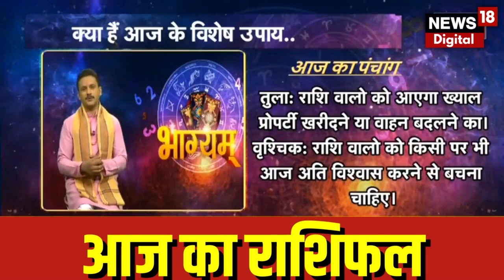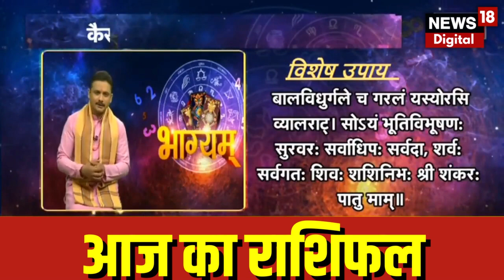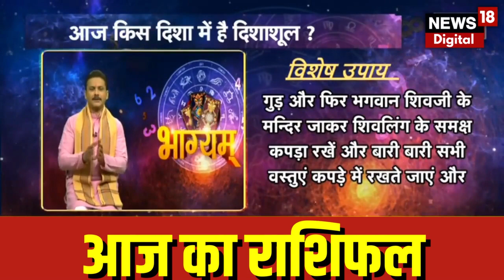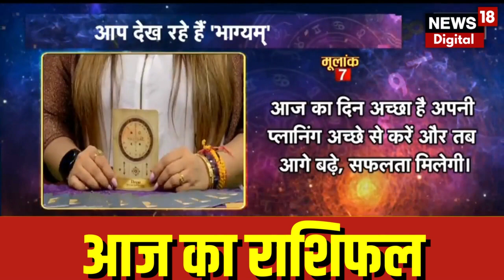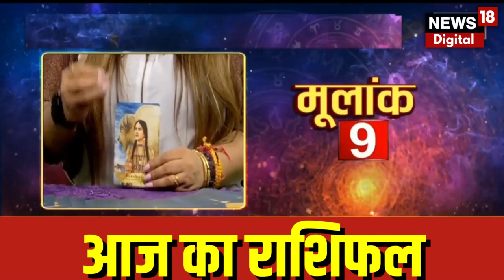Bhagyam : जाने क्या है आज का राशिफल, किस राशियों की आज खुलेगी किस्मत | Zodiac | Horoscope| Astrology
आज 30th August 2023 है. दिन Wednesday जानिए आज भाग्य कैसा रहेगा और आपकी राशि आपका कितना साथ निभाएगी, साथ ही किन उपायों से आज आपका दिन शुभ होगा.